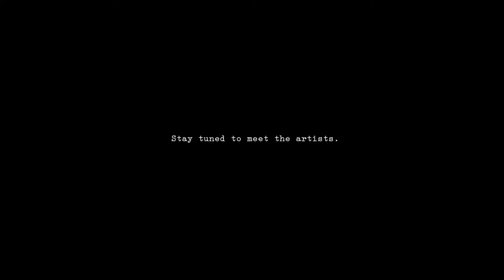The Muse Christchurch by Sarin Hotels: Redefining contemporary accommodation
'The Muse' located in the city of Christchurch, New Zealand, is the latest addition to the Sarin Hotels portfolio - anticipated to launch mid May, 2020.

The Muse Christchurch is more than just your ordinary hotel. The floors, the walls and right down to each individual room tell a distinctive story.

Our theme encapsulates the very essence that defines the city of Christchurch - art in its purest form.